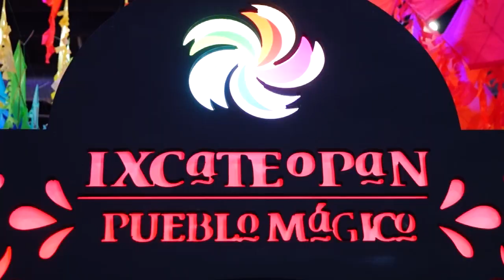RTGnoticias | Dejará Tianguis derrama de 80 mdp para Acapulco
En conferencia luego de la inauguración de los Stands del tianguis turístico, la gobernadora del estado Evelyn Salgado Pineda confirmó que la realización de este evento dejará una derrama económica por el orden de los 80 mdp.